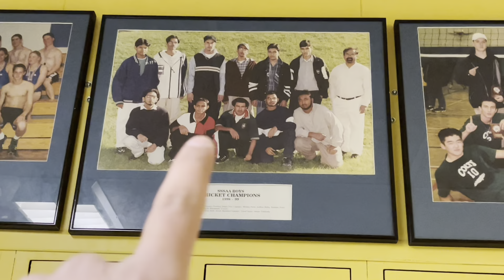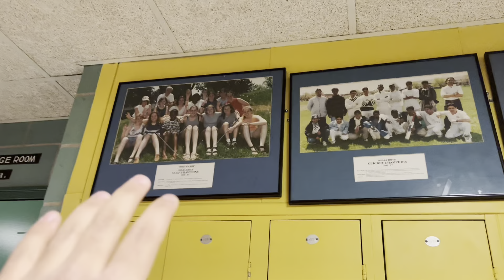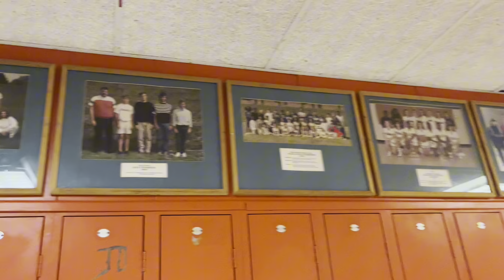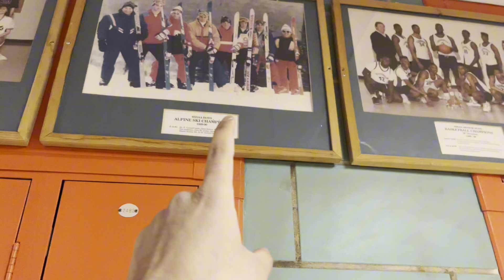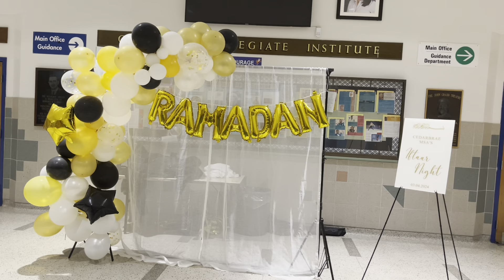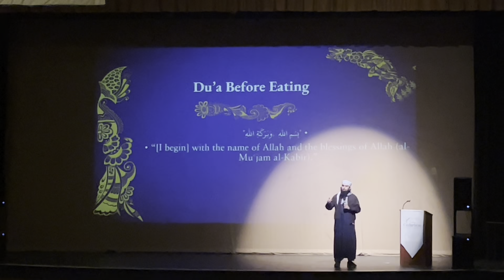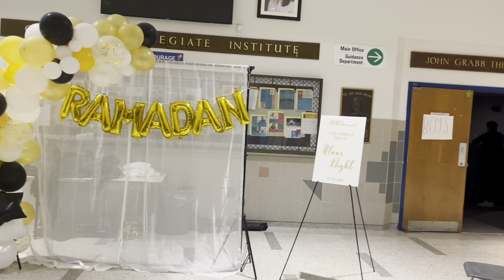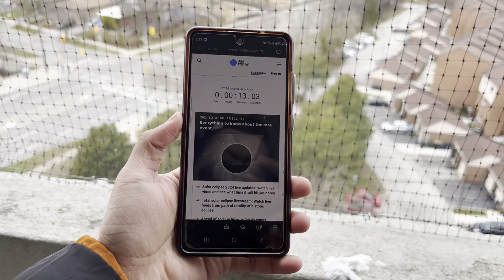First Aftari Of This Ramadan In School / Ramadan Kareem Mubarak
ASLAM U ALAIKUM to everyone
RAMADAN KAREEM MUBARAK to everyone
JAZAKALLAH AL KHAIR for watching
ALLAH HAFIZ ( FE AMAAN ALLAH ).